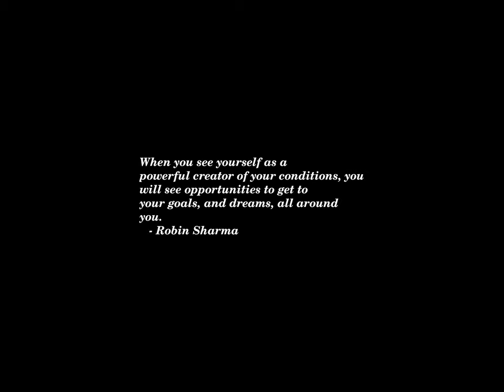Sunset Time-lapse: Friday, September 20, 2024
It’s almost too late to protect our elections from AI — Congress must act now

Microsoft strikes deal to reopen Three Mile Island nuclear plant

Robinson won't be at Trump's North Carolina rally Saturday

Lorne Michaels: ‘SNL’ will ‘reinvent’ how Trump is portrayed

Rosen campaign hits Brown on abortion in new Nevada ad

Which path will the Fed take to ease monetary policy?